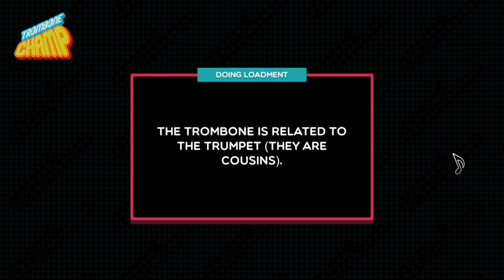Ballad of Sharknado - Trombone Champ Custom Chart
SHARK

Chart by me! Background also by me please appreciate it I worked hard on it hsdhfhds